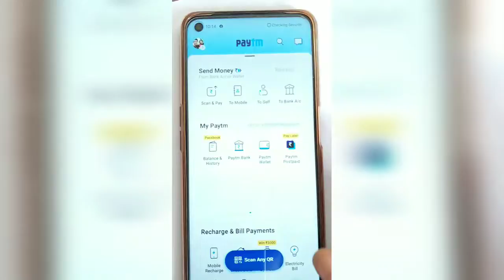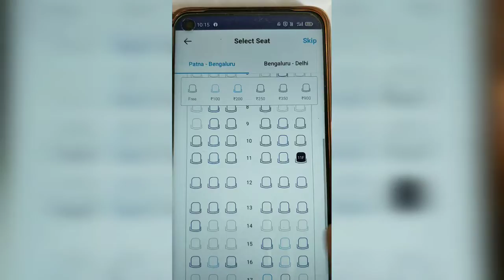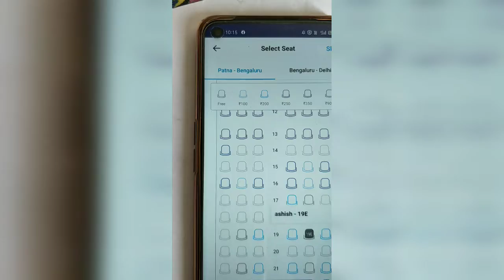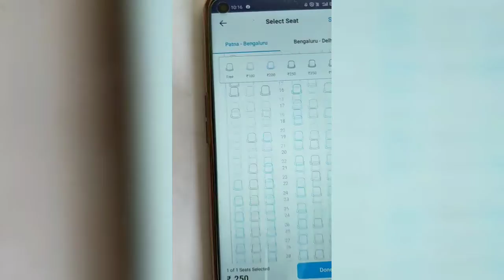How to book your favorite seat in domestic flight || gofirst flight seat booking || Ashish Kumar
Aaj hum batane ja rahe how to book your favorite seat in gofirst domestic flight easily complete review in Hindi.